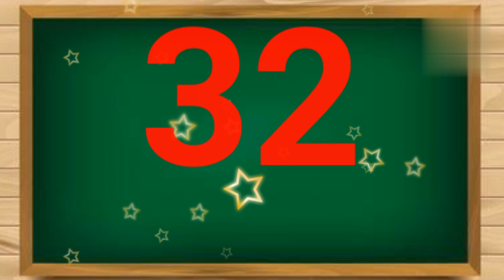Counting From 31 To 50||learn 31 to 50 counting||Number 31 to 50